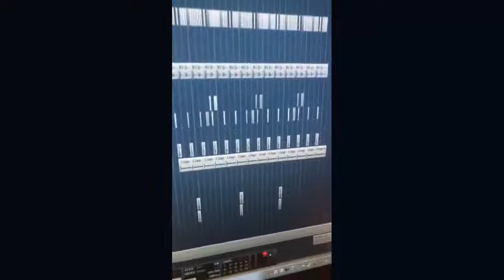170723 Raehwan (larrynbeatz) Instagram LIVE